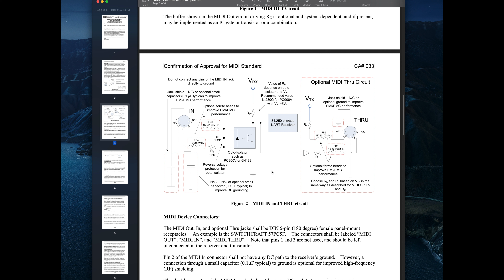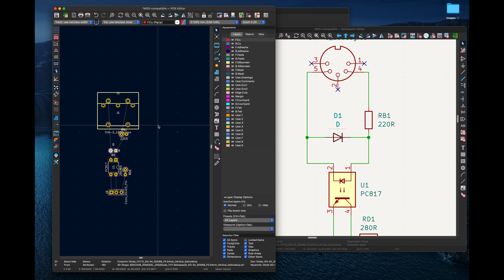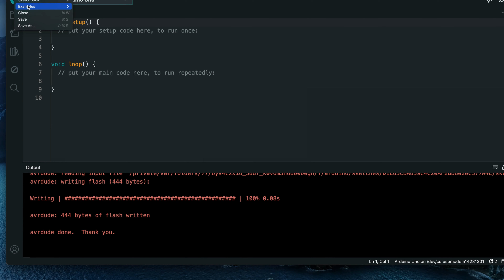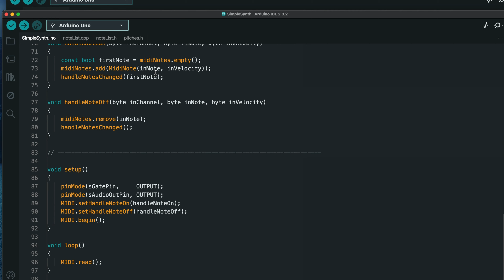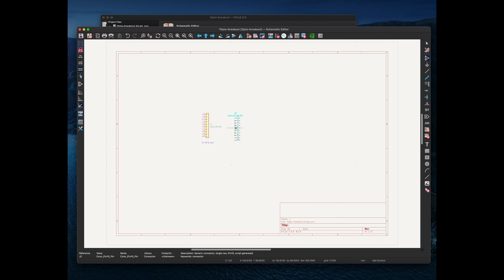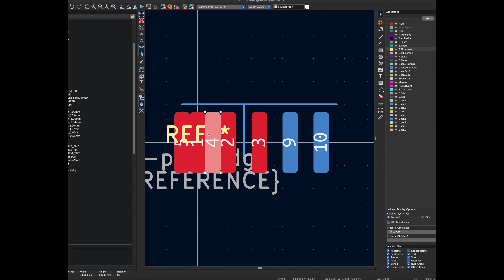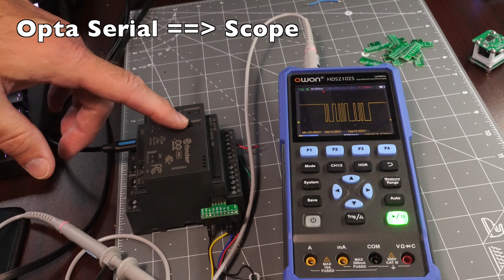Transmit Music Three Ways With Arduino [MIDI]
Creating MIDI adapters for Arduino Uno and Arduino Opta from scratch and implementing purchased Arduino Uno MIDI shield. These adapters will let you use MIDI input with practically any Arduino or Microcontroller with relative ease!

ToC:
0:00 - Intro
0:30 - MIDI spec
1:02 - KiCad design with through-hole components
1:52 - PCB arrival and assembly
2:57 - Testing with SimpleSynth on Arduino Uno
3:53 - Off-the-shelf MIDI adapter with MIDI in, MIDI out, and MIDI pass-through
4:49 - Test of off-the-shelf adapter
5:29 - MIDI with Arduino Opta
5:56 - Arduino Opta Serial and I2C adapter KiCad design
7:00 - PCB arrival, assembly, and test
8:42 - Outro